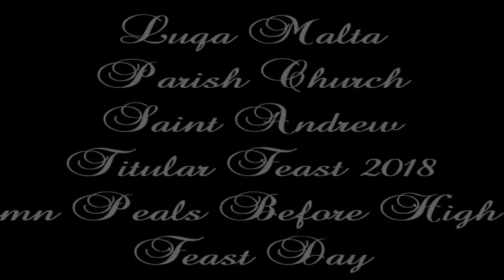Erba' Moti (2018 - Maqlubin) - Ħal Luqa Sant' Andrija - Festa Titulari - 5 Qniepen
L-Erba' Moti - Qabel il-Quddiesa Kantata - f'Jum il-Festa ta' Sant' Andrija - 2018
The Four Peals - Before the High Mass - Feast Day of St. Andrew - 2018

Peal 1 - Mota 1 - 1,2,3,4,5 - 00:55
Peal 2 - Mota 2 - 4,5,3,2,1 - 21:36
Peal 3 - Mota 3 - 5,4,3,2,1 - 40:34
Peal 4 - Mota 4 - 1,2,3,4,5 - 01:01:04

In this recording you shall hear bells sounding Do4, La bem3, Mi bem3, Do 3 and La bem2.

The twin belfries of Luqa contain a set of 5 bells all cast by Prospero Barigozzi of Milano in 1928.

The largest bell weighs 3.5 tons and is one of three bells sounding the same note and also cast by Barigozzi. The other bells are found at Mellieha and the Basilica of St. George Victoria Gozo - both cast earlier in 1925. The set of bells is considered to be cast on a light profile meaning that the bells are relatively light in weight in comparison to their musical note. None of the bells is mechanically tuned from the inside and all bells are hung fixed to their headstocks and therefore ringing is achieved by manually swinging the clapper to strike the sound blows of the bells.

The masses of bells are:

193kg
398kg
926kg
1656kg
3750kg